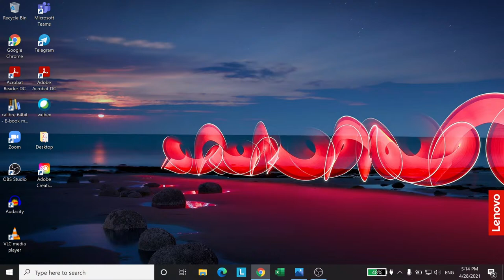Reflections on the Ka'ba and the Rawdah | Shaykh Kamaluddin Ahmed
Reflections in Ramadan 1442AH / April-May 2021